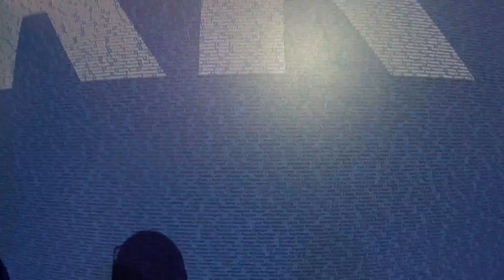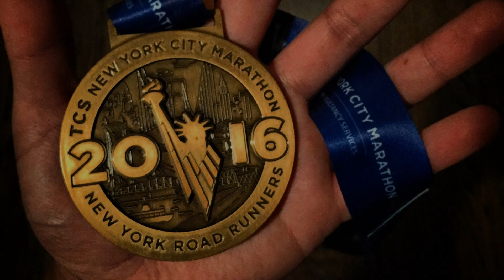2016 MY NYC MARATHON (by Roderick Corpuz)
“Let’s Run Away” by Matt and Kim. FADER Label Records.

“Triumph” by Wu-Tang Clan. Loud Records LLC.

“Mo Money Mo Problems” by Notorious B.I.G. Bad Boy Records.

“Intergalactic” by Beastie Boys. Capitol Records.

News video clip from ABC Channel 7 Eyewitness News.

1st Ave photo by DREW ANGERER/GETTY IMAGES.

Additional photos from TCS NYC Marathon.